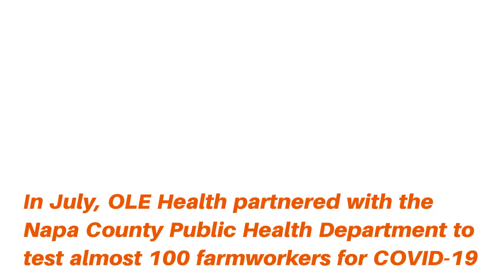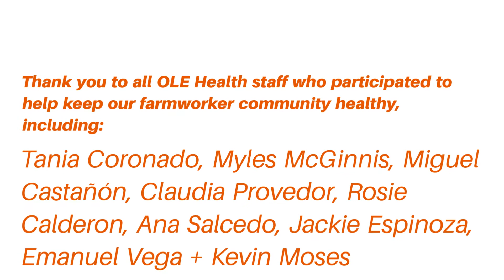Monday Minute Farmworker Testing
In July 2020, OLE Health staff tested almost 100 farmworkers on-site in the Napa Valley for COVID-19 to help protect our working community.